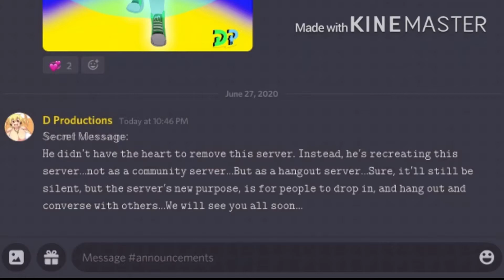Rebooting The Server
After some thinking, I was just going to delete the server I once had. But, just like my IG account, I decided to not make this a typical community place, but as a hangout place. I’m gonna work on rebuilding this server, and I’m gonna upload the link soon.

I’m really sorry about the long silence. I did plan on uploading a Ramen video, but I decided against it, as it did look really bad...But I promise, now that I’m FINALLY done with school, I’ll try to upload videos if I can. No promises, though. Oh, and this was recorded via DU recorder with the iPad mini 4.

Anyways, see you all soon.